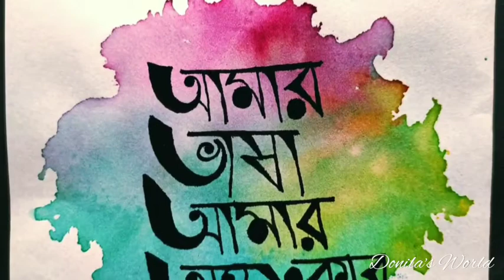MOTHER LANGUAGE DAY | WATERCOLOR BACKGROUND | SKETCH PEN TRICK | CALLIGRAPHY